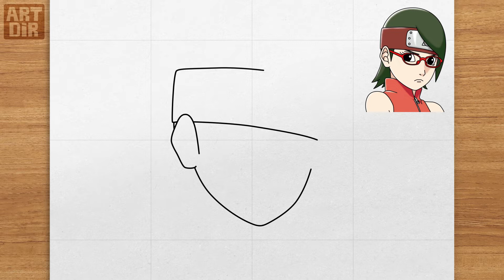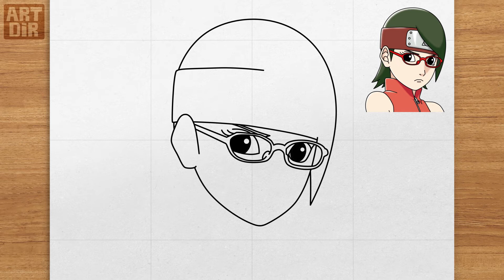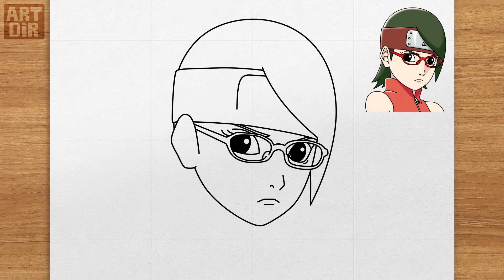How to Draw Sarada Step by Step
In this drawing tutorial you will learn how to draw Sarada Uchiha from Naruto Shippuden anime. Let's draw step by step!

@ArtDir - How to Draw